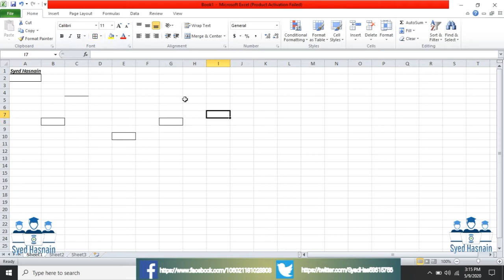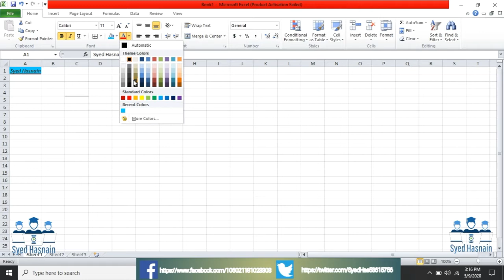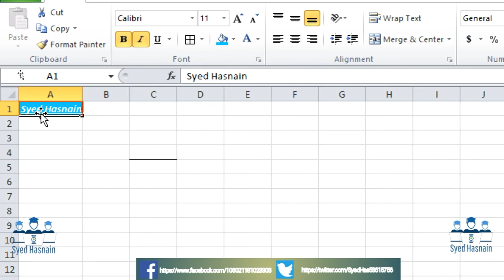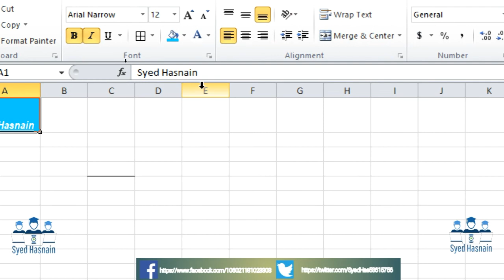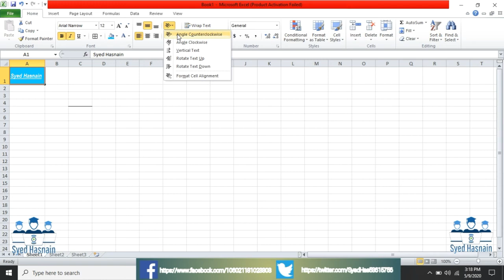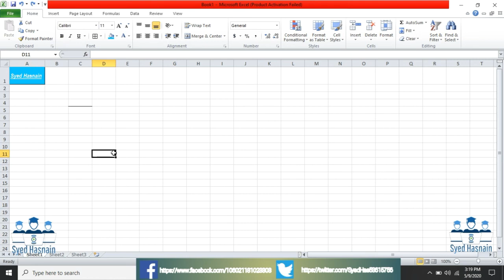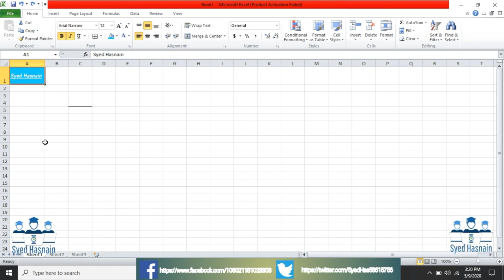How To Use Fonts Family And Alignment In Ms Excel 2010 With Syed Hasnain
Mene Ye Video Is liye Banayi Ke Me Ap Logo Ko Ms Excel Ke  Bare Me Samja Don Dosto Please Mere Channel Ko Like Comments Karen Or Apne Dosto Ke Sath Share Karen

In This Video You Will Learn How To Use Fonts Family And Alignment In Ms Excel 2010 With Syed Hasnain

Niche Introduction About Ms Excel With Syed Hasnain Link Hai